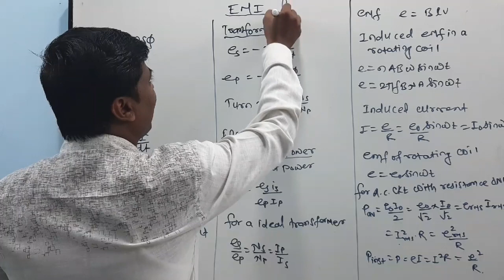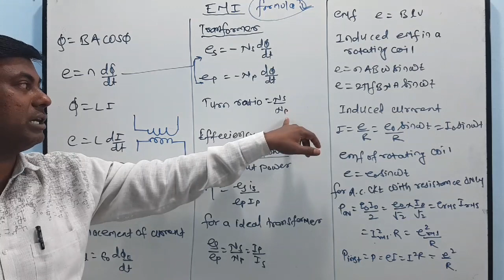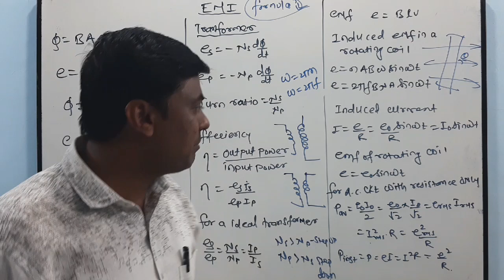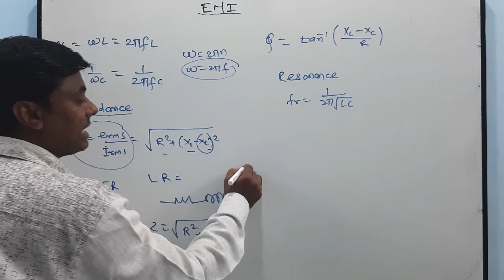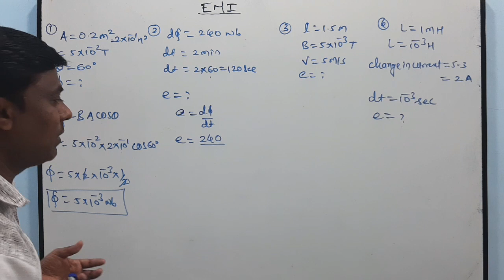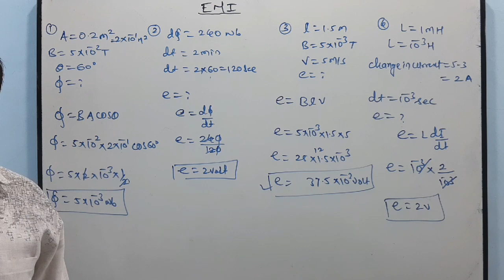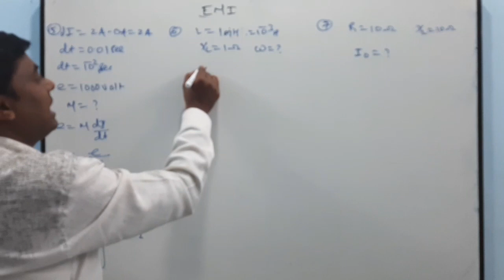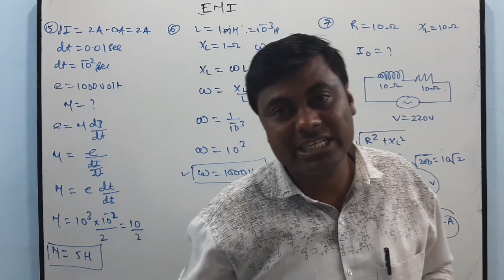MOST IMPORTANT MCQ for MHT CET 2919 Electromagnetic Induction #1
in this video I give information about electromagnetic induction mcq with Explanation